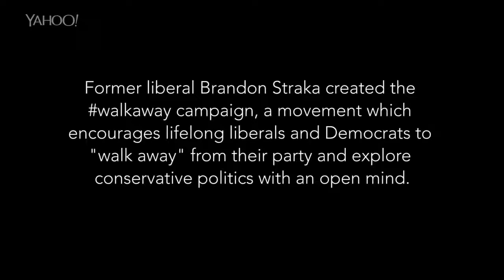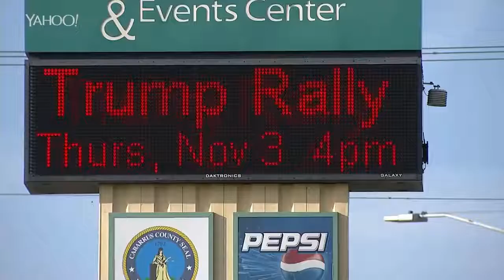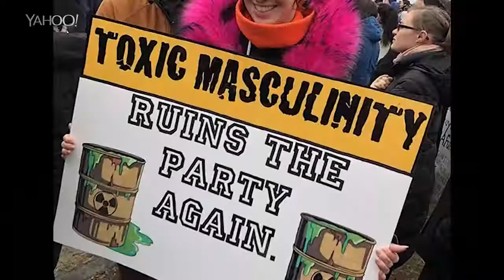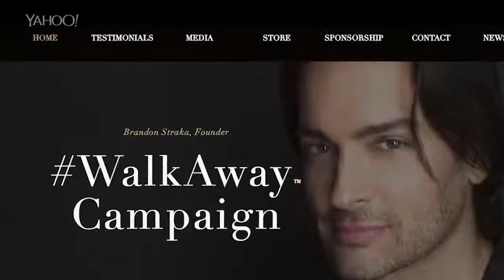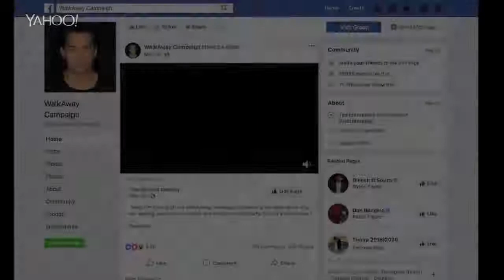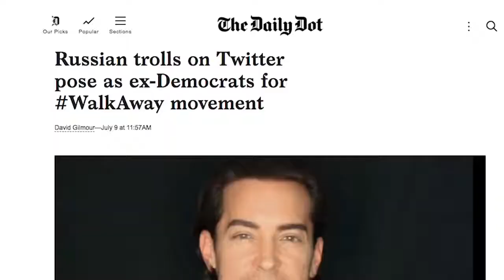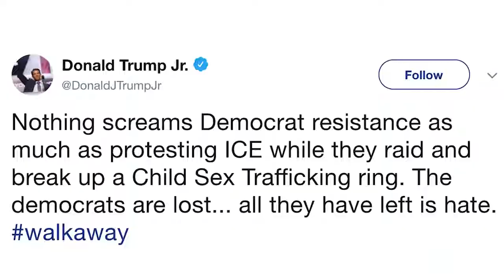The left practices tolerance in the most superficial ways'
Meet the former liberal behind the WalkAway campaign -- an emerging political movement that encourages voters to consider conservative politics. For Brandon Straka, the left practices tolerance and diversity in a superficial way, with no regard to individual thought or personal belief: “If you express an opinion that’s outside of what is their ideology, there is no tolerance and there is no diversity.” Aired on Oct 18, 2018